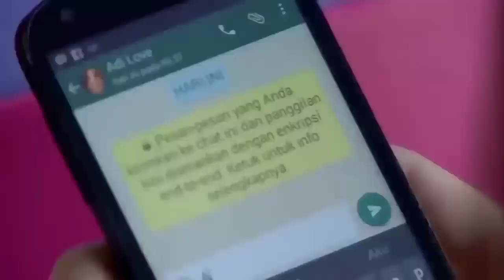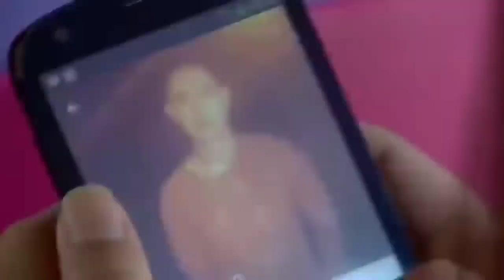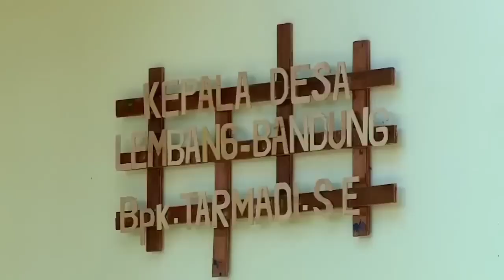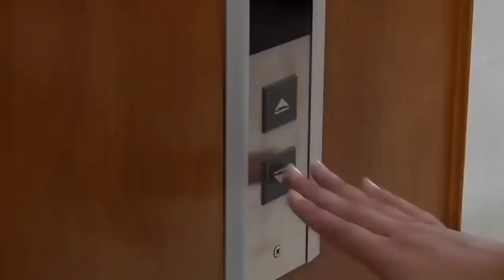FTV 2022 - Fandy Christian & Raquel Katie Larkin (Stalker With Love)